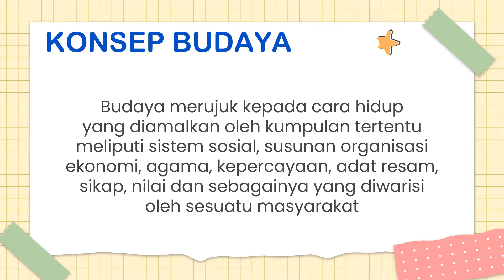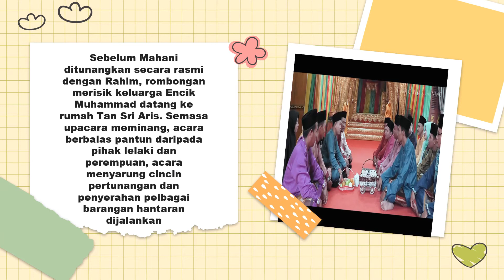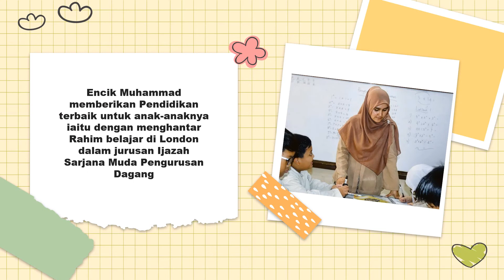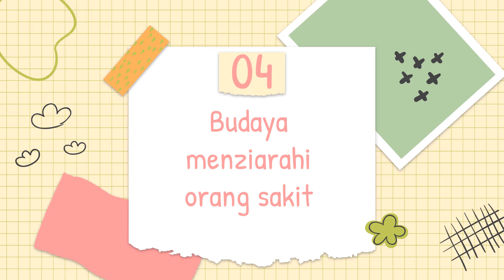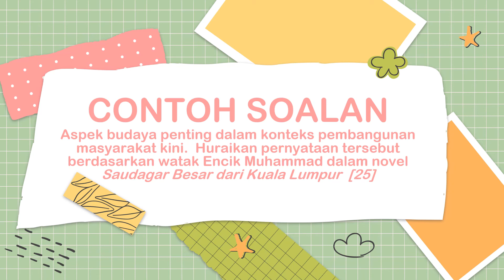ANALISIS BUDAYA DALAM NOVEL SAUDAGAR BESAR DARI KUALA LUMPUR